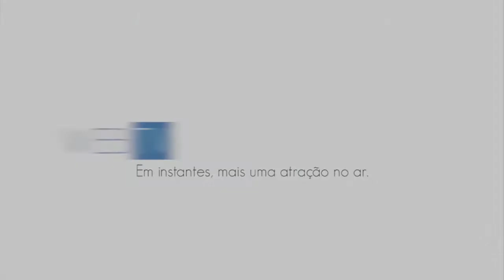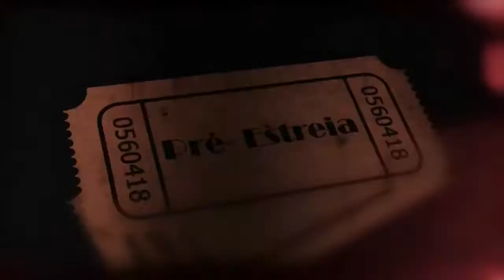''Cada um na sua casa'' e outros filmes em exibição nos destaques do Pré-Estreia